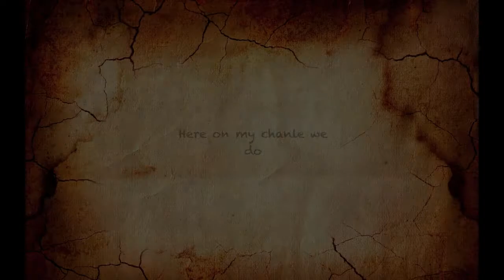My chanle preview